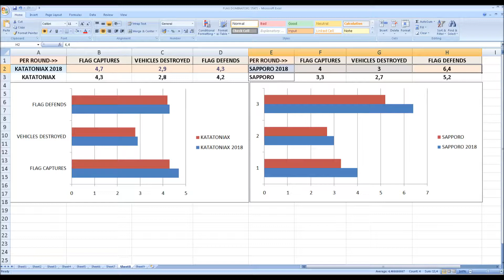KATATONIAX+SAPPORO progress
Best team in Battlefield